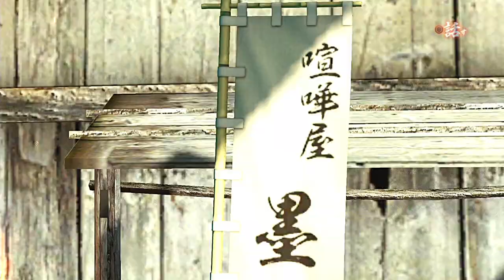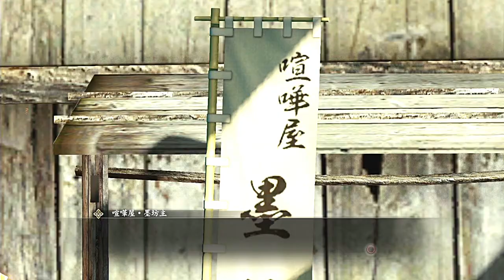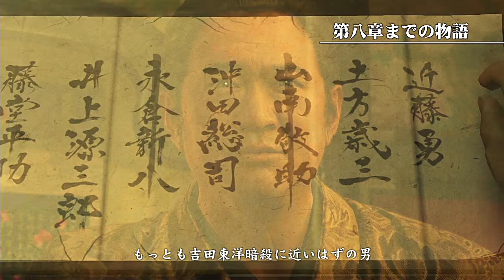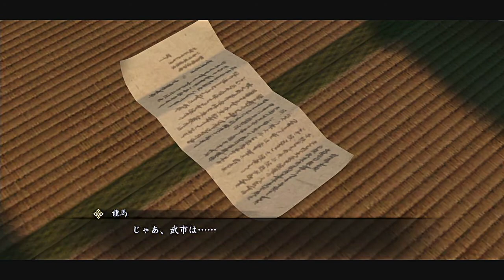【龍が如く 維新!】第12話 狂犬吠える【AG03】【SM58】【坂本龍馬】【MotionJPEG】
龍が如くシリーズに初挑戦☆歴史ものでちょっと気になっていた作品です('ω')ノ
【『龍が如く 維新!』（りゅうがごとく いしん）は、セガより2014年2月22日にPlayStation 4とPlayStation 3で発売されたゲームソフト。

キャッチコピーは「かつて日本には、英雄がいた。」。

発売に伴い、本作と連動するPlayStation Vita専用アプリ『龍が如く 維新! 無料アプリ for PlayStation Vita』が2014年2月13日に無料配信された。

日本という国が大きく変わろうとしていた時代、幕末。

攘夷や倒幕という理想実現のため、大勢の志士たちが京に集まる中、世の中を変えるためでもなく、ただ復讐のためだけに生きる一人の男がいた。その名は「坂本龍馬」。

恩師の仇を捜すべく、素性を隠し京の街に潜伏する彼が行きついた先は、壬生狼と恐れられる最強の人斬り集団「新選組」だった。

龍馬は己の名を捨て「斎藤一」という偽りの名で、死と隣り合わせの潜入を決意する。

時代を駆け抜けた英雄・坂本龍馬、もう一つの伝説が今始まる。】